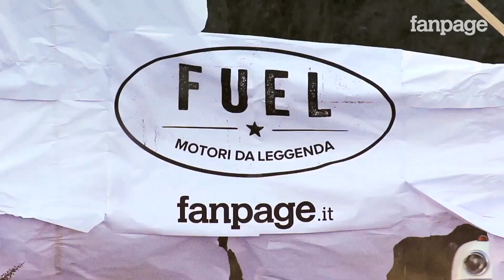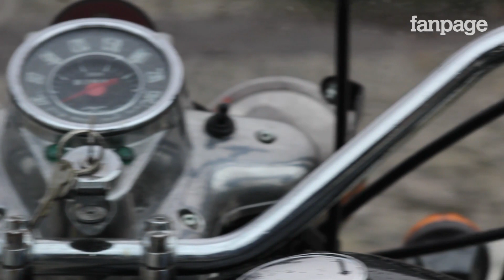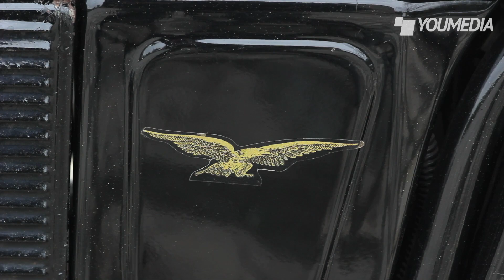Moto Guzzi V7 1972, l'italiana che ha conquistato gli USA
Fuel Motori da Leggenda vi presenta la seconda puntata con la Moto Guzzi V7 del 1972.

La moto in prova apparteneva ai reparti della polizia di stato, comprata all'asta da un privato e adattata all'utilizzo civile quotidiano.

La V7 è il modello che ha fatto la storia della casa di Mandello Del Lario, rappresenta il miracolo dell'industria italiana, che è riuscita ad entrare a far parte del parco automezzi della famosissima polizia di Los Angeles.

Il sergente Scotty Henderson seguì la costruzione degli esemplari destinati ai colleghi di L.A. e riuscì a suggerire tutte le modifiche giuste, per rendere la guida delle Guzzi molto simile a quella delle harley già in dotazione.

Gli americani la chiamavano "Goose", che vuol dire "oca", in italia è conosciuta come "il bufalo".

La moto Guzzi era amata anche dai meccanici, per la facilità e la velocità con cui si riusciva ad eseguire i lavori di manutenzione ordinaria e straordinaria, e fu questo uno dei motivi principali che la portarono alla vittoria nei test di selezione della polizia americana.

La produzione delle moto Guzzi continua ancora oggi Mandello Del Lario.

Fuel - Motori da Leggenda è un format prodotto e distribuito da Fanpage.it, ospiti d'onore saranno le auto e le moto che per le loro caratteristiche o le loro storie contribuiscono ad alimentare i sogni di tanti appassionati.

Condotto da Valerio Passaretti
Regia:
Antonio Zannone
Cameraman:
Giusy Lungo
Voce Narrante:
Marcello Tozzi
Audio:
Gianluca Bertolino
Montaggio e dialoghi:
Valerio Passaretti